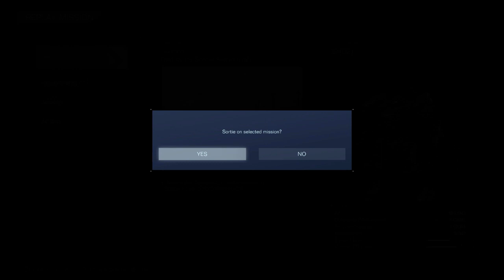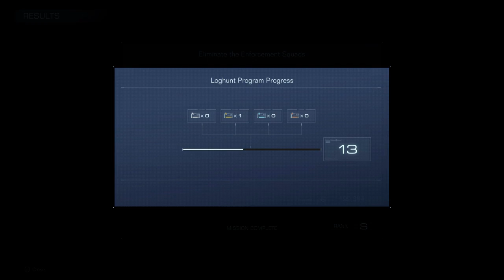Armored Core 6 Pt 3